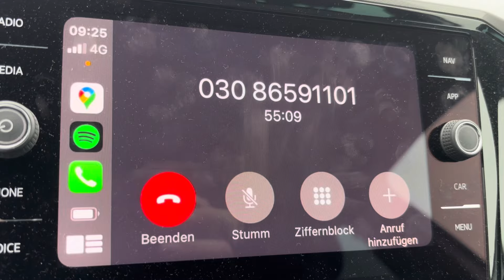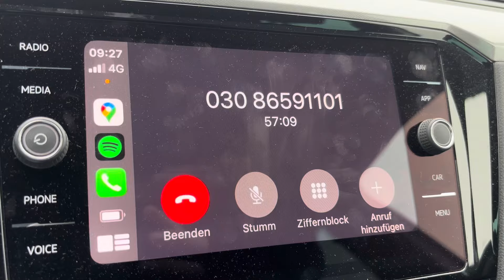Warteschleife bei der Rentenversicherung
Selbst denken - frei denken! Laßt Euch nicht für dumm verkaufen!!!
-Meine Kanäle-
Wenn Ihr mich unterstützen wollt:
IBAN: DE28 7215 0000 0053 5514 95
Kommentare die lediglich darauf aus sind, mich oder andere zu diffamieren und zu beleidigen werden bei Sichtung kommentarlos gelöscht und zudem der Nutzer für zukünftige Kommentare gesperrt. Gegenteilige Meinungen können gerne geäußert werde. Jedoch nicht diffamierend und beleidigend.